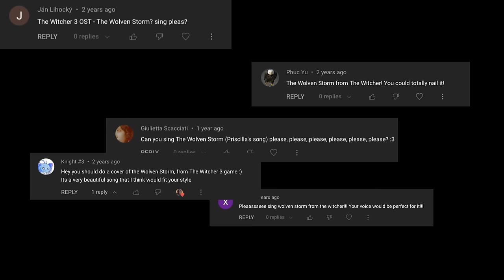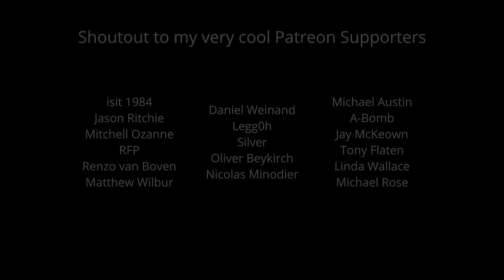Singing my most requested song (finally)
Alright -- you all have been asking me to cover this song for years. I've been putting it off for a long time. But I think it's FINALLY time to bring this wonderful song to life. Enjoy!!!

April Fools heheheh

MORE:
Equipment: Everything I use, including my computer build, studio equipment, filming equipment, and music gadgets can be found